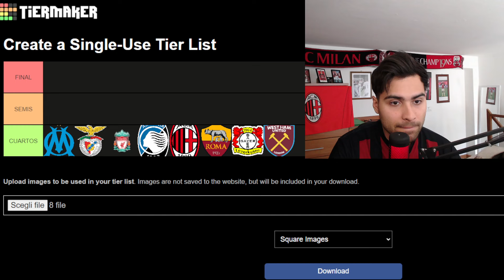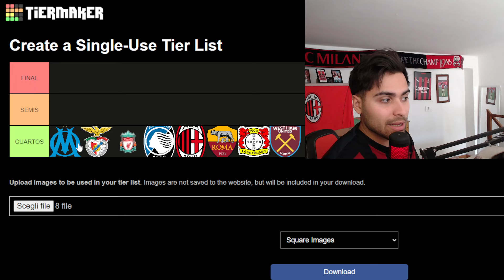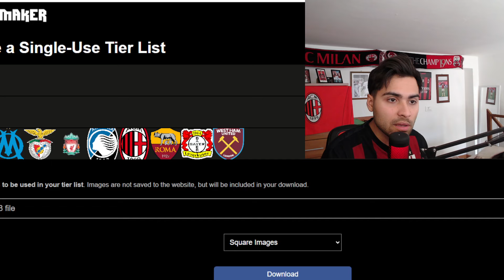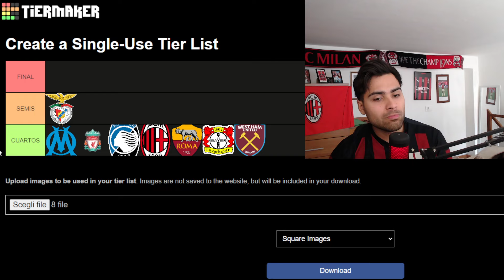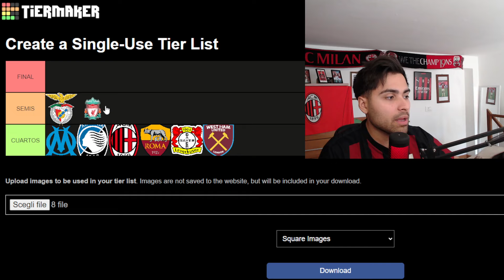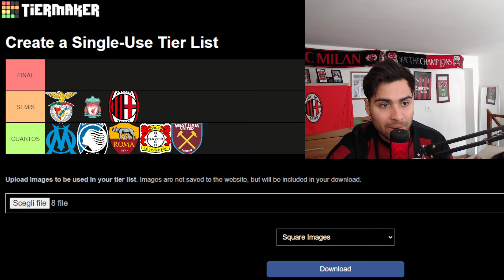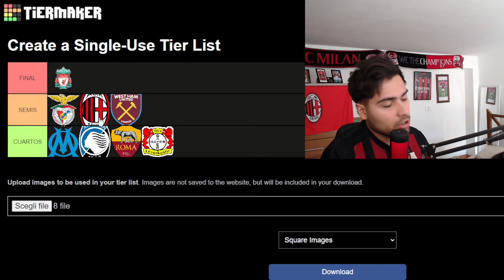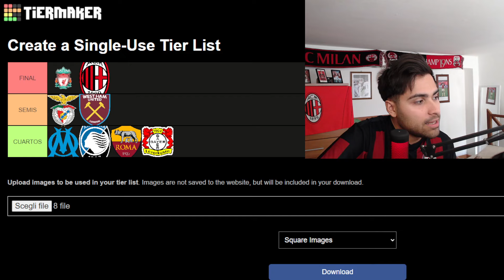MI PREDICCIÓN DE LOS CUARTOS DE LA EUROPA LEAGUE | SE VIENE FINAL EPICA?